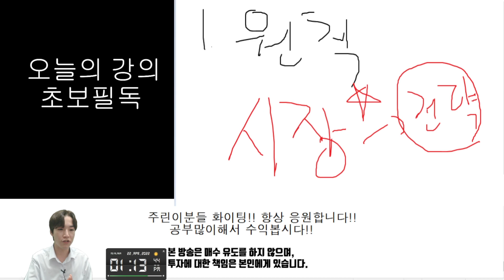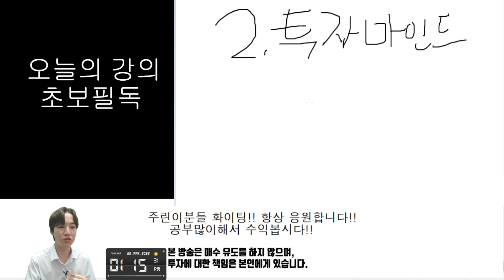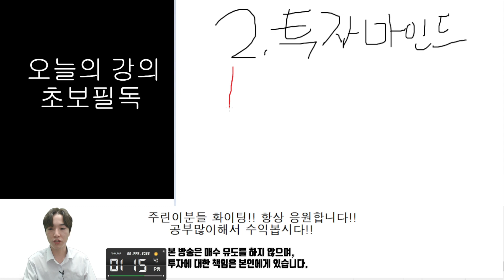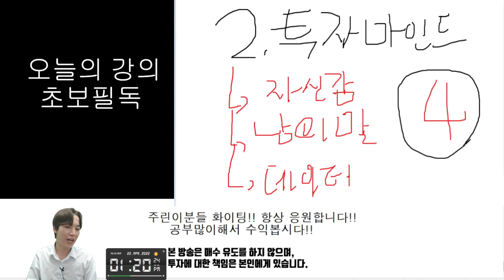주식한지 4년도 안된 사람이라면 꼭 봐야할 영상